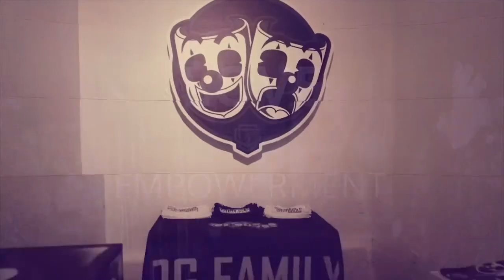Chicano Elegance recap by Chicano Hollywood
Working together we will break the mold. Join the movement.